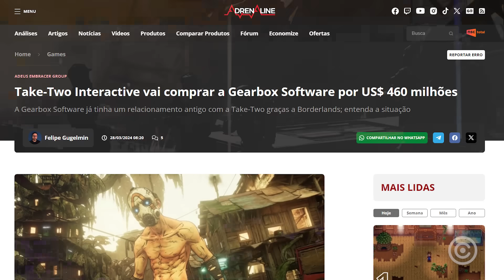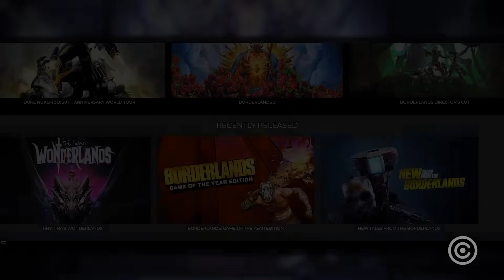Dona da ROCKSTAR COMPROU o estúdio de BORDERLANDS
E o melhor: por um valor simbólico.